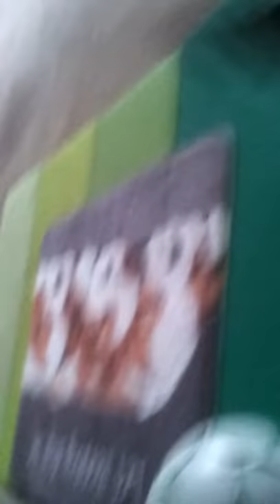Zeus 2 the Kelpie blue heeler x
kelpie blue heeler x